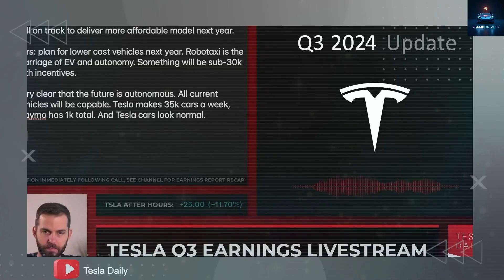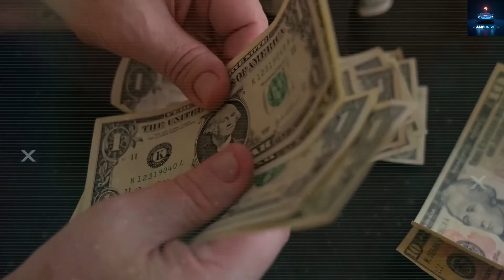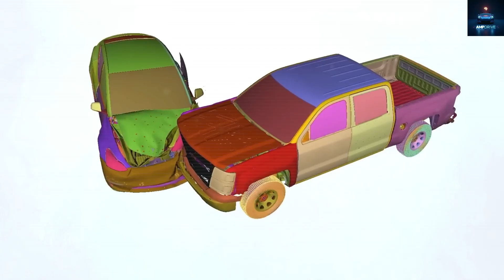Tesla Model 2’s 0.9m Gap: Genius or Risk? Elon’s $25K EV Revolution!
Welcome to Amp Drive (@AmpDrive-21), your go-to channel for Tesla, Elon Musk’s innovations, and the future of EVs! In this video, we dive into the shocking reveal of the 2026 Tesla Model 2’s 0.9-meter gap in its chassis—a bold move sparking debates across the automotive world. Is this gap a structural flaw or a revolutionary leap in EV engineering? We break down exclusive data showing how Tesla’s mega casting creates a safer, lighter, and more affordable $25K Model 2. Discover why this design cuts production costs by 40%, reduces weight by 27%, and uses aerospace-grade materials for unmatched safety. From faster assembly to real-world benefits for families, we cover it all.

Timestamps:

00:00 – Intro: Tesla’s bold chassis revolution unveiled
01:45 – Why the Gap?: Mega casting vs. traditional welds
03:30 – Safety Breakdown: Stronger with fewer joints
05:15 – Cost Savings: How Tesla hits $25K
07:00 – Real-World Impact: Lighter, safer, affordable EVs
08:45 – Final Thoughts: The future of car manufacturing